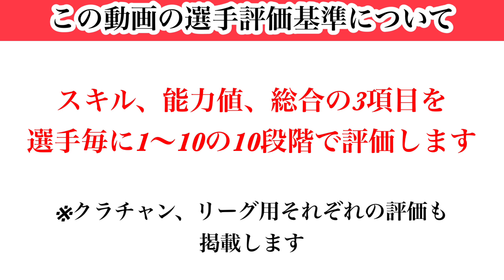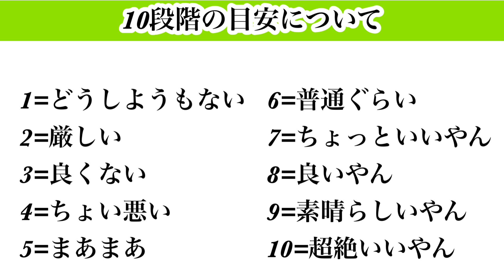【Jクラ】#1616 23シーズンvol.2レギュラー登場！前半シーズンよりも段違いに良いカードが増えた！？まさに限定級も！G85以上全選手徹底解説します！G大阪編#jリーグクラブチャンピオンシップ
Jクラ2023vol.2レギュラー全クラブG85以上評価再生リスト

【目次】

0:00 スタート
1:46 評価基準
3:29 ダワン選手
6:55 ネタ　ラヴィ選手
9:46 東口　順昭選手
12:40 ファン　アラーノ選手
16:12 宇佐美　貴史選手